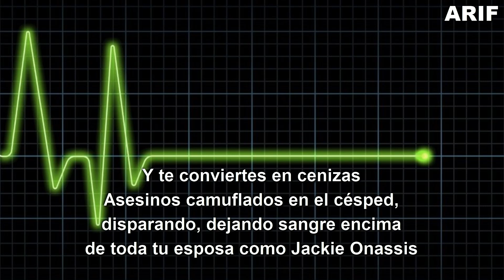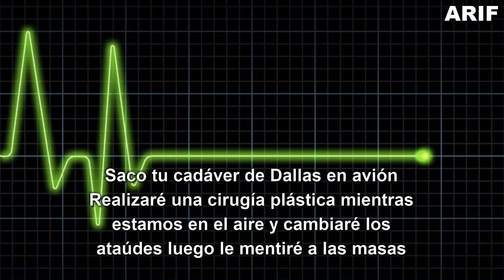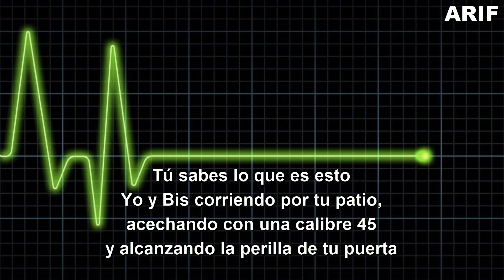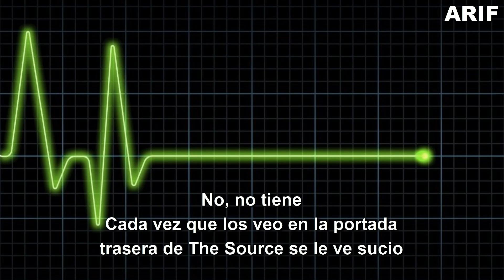Canibus ft. Journalist - Die Slow | (Subtitulado en español) (Prod. por Ty Fyffe)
RESEÑA: Una visión parcialmente correcta sobre Canibus es que es un rapero de batallas. Pero digo que es parcialmente correcta porque esta descripción no agota la variedad de temáticas que Bis ha tratado o expresado en sus canciones.

Esta opinión que se tuvo sobre él, de que básicamente era un rapero de batallas haciendo música, fue la concepción que se diseminó y se utilizó para caracterizarlo durante los inicios de su carrera. Tanto así que su primer disco (“Can-I-Bus”, 1998) fue juzgado desde la óptica de los raps de batalla y no como un álbum que presentaba una variedad de temas y beats acordes a estos. Pero el público, con esa concepción ya mencionada, calificó los beats como débiles o “suaves” (es decir, no aptos para hacer raps de batalla). Lo que si no estuvo bajo un cuestionamiento total fue su contenido lírico, aunque nuevamente la gente insistía en que su debut debía tener más raps de batallas.

Dos años después Canibus lanzó “2000 B.C. (Before Can-I-Bus)”, un álbum que tiene como tronco o temática general los raps de batalla. Podría decirse que Canibus ajustó su dirección musical a las “críticas” de su primer álbum.

"Die Slow" es una canción al estilo de rap de batalla en la que Canibus muestra sus habilidades líricas junto a Journalist (un emcí procedente de Filadelfia). La canción también aborda en la forma de diálogos las tantas “críticas” que el público y otros raperos solían esparcir sobre Canibus. En fin, todos los que conocieron personalmente a Canibus suelen calificarlo de manera opuesta. Recordemos que casi todas las historias tienen, cuando menos, dos versiones.

LÉXICO:

- “…asesinados como elástico”: Aquí hay un juego de palabras con la palabra “stretch”. Literalmente significa estirar, lo que se relaciona con los elásticos. Pero como jerga significa asesinar.

- “No puedes recuperar tu ritmo…Angela Bassett”: Referencia a la película “How Stella Got Her Groove Back” (en español sería “Cómo Stella recuperó su ritmo”). Esta película fue protagonizada por Angella Bassett.